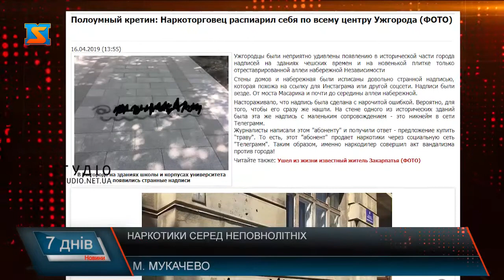Наркотики серед неповнолітніх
До мукачівських лікарів у реанімаційне відділення доставили 13-річну школярку. Лікарі діагностували у неї алкогольне отруєння, а в крові виявили сліди кокаїну. Правоохоронці встановили, що спиртне школярка вживала зі своїми однолітками. Звідки вона взяла алкоголь і наркотики, поліція ще встановлює.